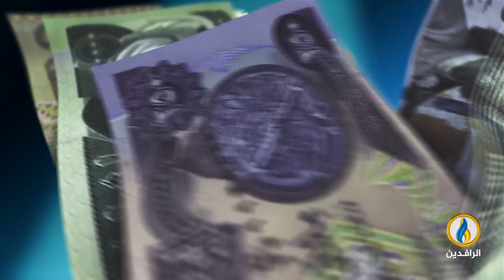أبرز الأخبار الاقتصادية على قناة_الرافدين ليوم الخميس في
تقديم:
 فاروق شريف